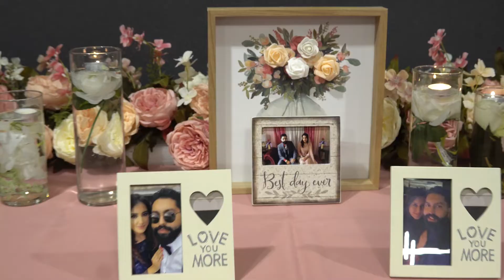Faheem & Riffhat's Wedding